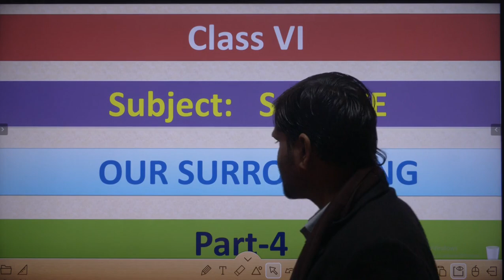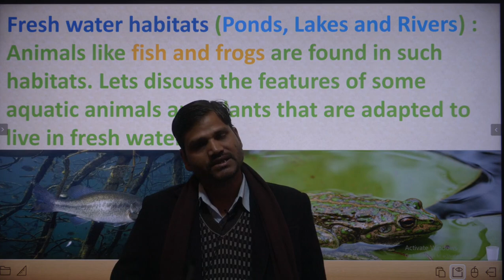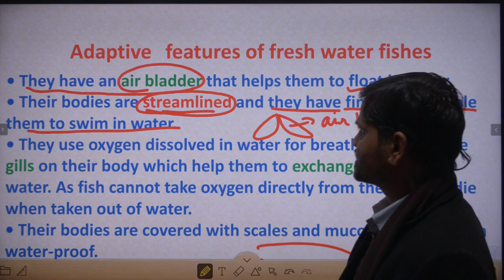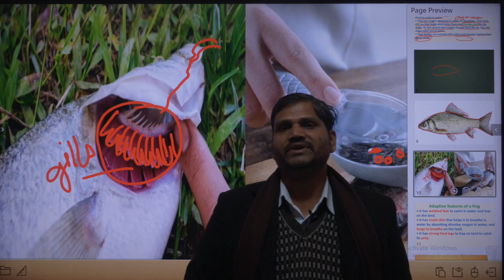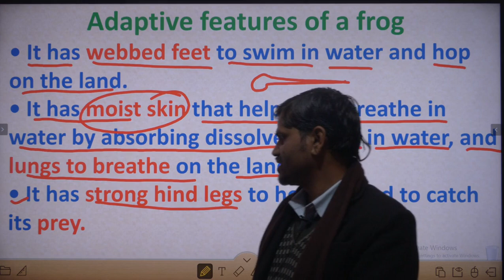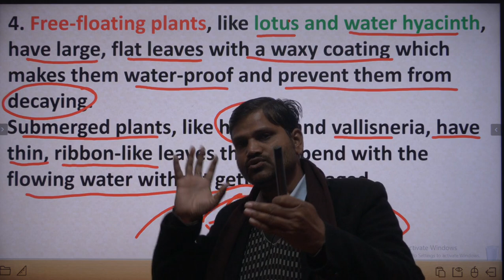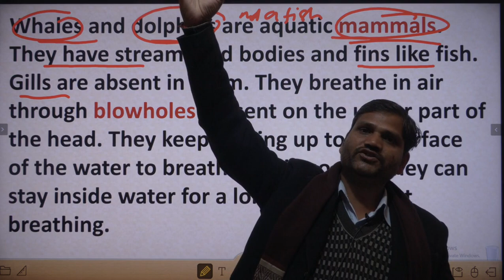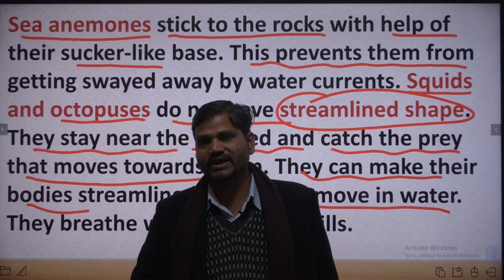CLASS 6 I SCIENCE PART-4 OUR SURROUNDING